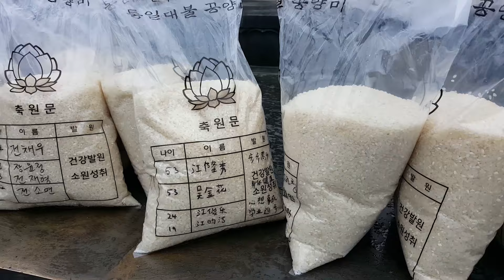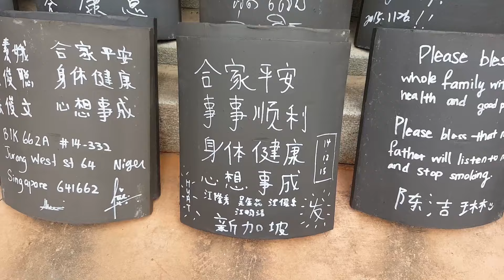KANGSAHAMNIDA - Day 4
KANGSAHAMNIDA, documenting the things the Kang Family has experienced in our trip to Seoul, South Korea.

Day 4 - More of Seoraksan National Park!